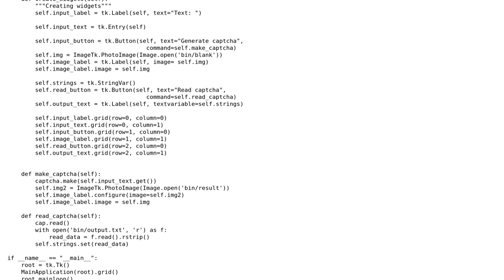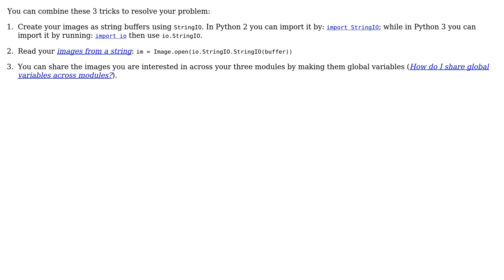Code Review: CAPTCHA reader and maker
With thanks & praise to God, and with thanks to the many people who have made this project possible! | Content (except music & images) licensed under CC BY-SA | Music | Images & others | With thanks to user Krzysztof Zuraw user Jamal user Billal Begueradj and the Stack Exchange Network Trademarks are property of their respective owners. You are responsible for your own actions.